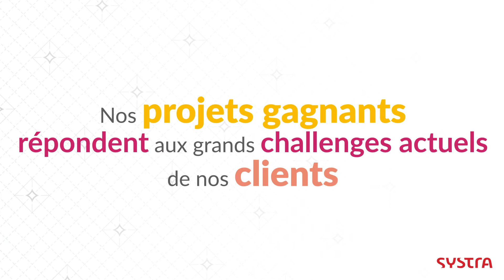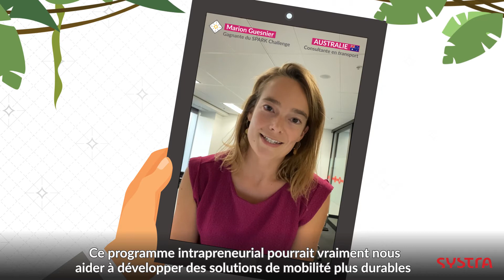SPARK Challenge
[INNOVATION] Ils viennent du monde entier, sont ingénieux, audacieux et veulent changer la mobilité. Ce sont les 438 employés de SYSTRA qui ont participé au programme d’intrapreneurship SPARK. Félicitations à nos connectedteams!